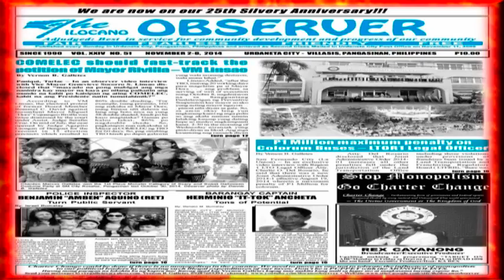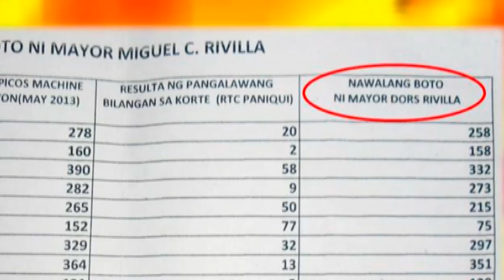COMELEC should fast track the petition of Mayor Rivilla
Panoorin natin ang video interview kay Paniqui Acting Mayor Genevieve Socorro Linsao tungkol sa panawagan niya sa Commission On Election (COMELEC) sa pagrebisa sa resulta ng final recount of 2013 poll results sa electoral protest ni dating Board Member Rommel David laban kay kasalukuyang Mayor Miguel "Dors" Cojuangco Rivilla na kung saan pinaghihinalaang may dayaan at 86% double shaded sa PCOS machine?
Ang mga nag interview kay Acting Mayor Linsao ay sina Publisher Eduardo D. Gonzales ng The Island News, si Publisher Antonio B. Saplaco ng The Norther Herald at Radio Broadcaster Joel Ponseca